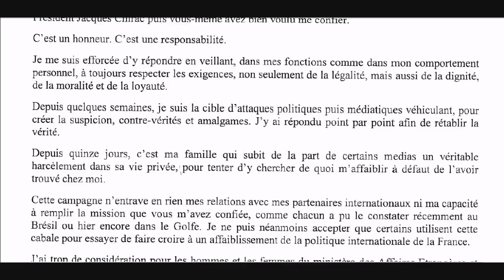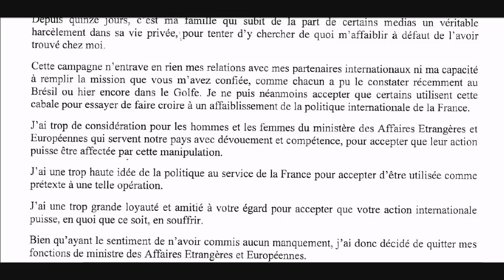LETTRE DE DÉMISSION DE MICHÈLE ALLIOT-MARIE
Le document officiel adressé par MAM à Nicolas Sarkozy (27/02/2011).

Qu'est-ce qui a réellement dicté à MAM ce courrier ? La poursuite fidèle de l'intérêt général, y compris par son propre départ, comme elle l'affirme ? MAM s'est-elle "immolée" politiquement de son gré, ou bien cette Iphigénie s'est-elle résignée à être sacrifiée par Agamemnon-Sarkozy, comme l'avait été Eric Woerth quelques mois auparavant, et ce pour calmer le courroux des dieux-sondages et du peuple ?

28/02/2011. Au lendemain du limogeage de MAM et du remaniement-redéploiement ministériel, chaque membre du gouvernement y va de son explication. D'abord, un consensus : "Le contexte exceptionnel de révoltes en série du monde arabe, réclame des êtres d'exception" ; "Alain Juppé est une personne d'une grande expérience politique, en particulier dans la tenue des affaires étrangères." Le lien entre les deux propositions pourrait être rapidement établi et la conclusion d'un "Alain Juppé, homme providentiel de la situation" évidente ... si "le cas MAM" n'entrait pas dans le jeu des chaises musicales. Un autre quasi consensus au sein du gouvernement : "Elle n'est pas licenciée pour faute grave."  Alors comment expliquer qu'elle soit évincée de l'exécutif français, sans contrepartie ni lot de consolation ? Pour tenter de dissimuler les coutures de l'instigation ouvragée, deux principales versions ont été produites, non sans quelques interférences.

1) La version de François Fillon, qui se fait l'écho du contenu de la lettre de démission. "Ce n'est pas une décision morale, mais politique. C'est un acte stratégique face à une accélération de l'Histoire qui va avoir des conséquences que nous ne sommes pas en mesure d'imaginer sur l'économie mondiale" a-t-il déclaré aujourd'hui sur RTL. Dit autrement, sa démission, bien que fâcheuse, était nécessaire pour ne pas flétrir davantage aux yeux du monde notre crédibilité et notre place dans cette nouvelle configuration géopolitique. Plus familièrement : "pour rester dans la course internationale, on ne peut pas s'attacher un boulet au pied !" C'est la version officielle, non pas de Nicolas Sarkozy, mais du courrier signé par MAM et de François Fillon. Pour MAM, c'est une solution de moindre mal qui lui permet de se poser en victime innocente, défendant fièrement son honneur et sa capacité d'abnégation.

2) La version de Nicolas Sarkozy, relayée et explicitée par  François Baroin et Christine Lagarde, moins tenus par le devoir de réserve que le chef de l'Etat. Pour la ministre de l'Economie s'exprimant ce matin sur Europe 1 : "On ne saurait accabler Michèle Alliot-Marie [...] Cette décision extraordinairement professionnelle est fondée sur l'expérience". Cela va certainement faire plaisir à la déchue ... Et le porte-parole du gouvernement, philosophe et fataliste, de refermer diligemment la parenthèse MAM : "Il ne faut pas effacer 20 ans au service de notre pays [...] Son départ est cruel, mais personne n'est propriétaire de son poste ministériel". Salut l'artiste ! Le monde arabe lui préfère l'interjection "Dégage !", plus agressive, mais répondant à la même intention fondamentale.

La quasi totalité de la presse et de l'opinion aura noté la discourtoisie avec laquelle la ministre multicartes MAM a été "remerciée". Au milieu des témoignages de sympathie et de considération affectés, la ministre des affaires étrangères, importune et désavouée, est chassée comme une malpropre, par un tonitruant coup de pied au derrière. Si l'Histoire n'est pas trop injuste, elle apportera peut-être encore quelque éclairage critique à cette petite histoire, afin que les livres ne retiennent pas que la version du licenciement pour incompétence.